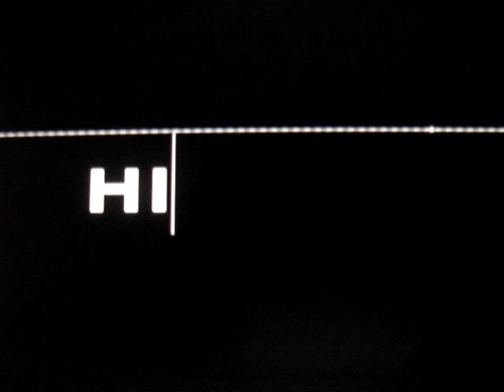HITMAN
SHORT CLIP